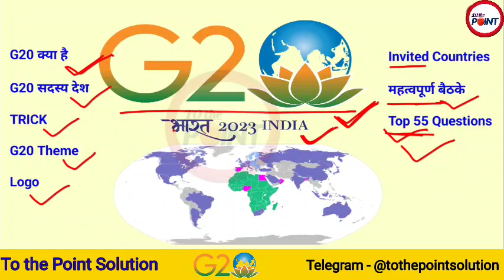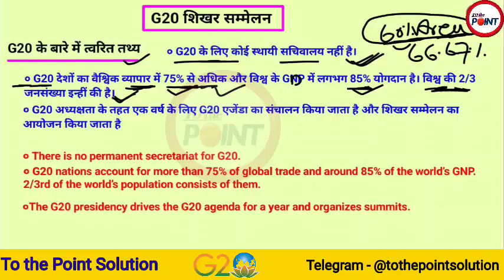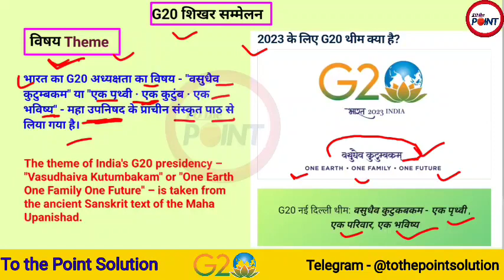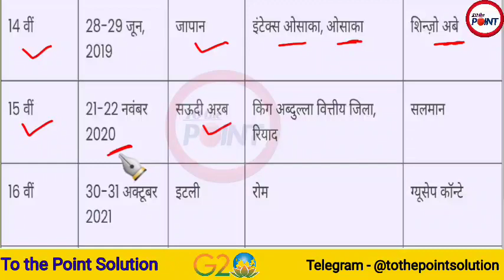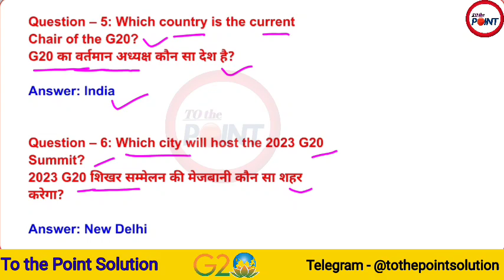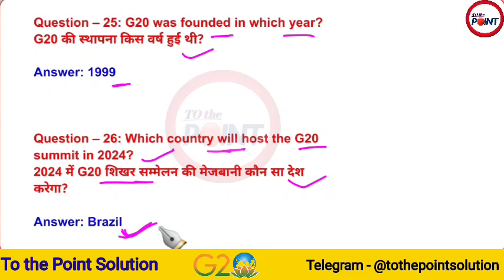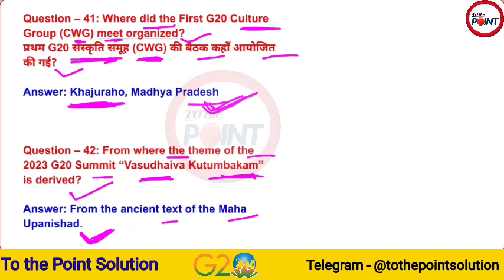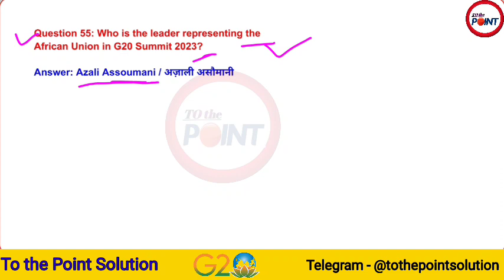G20 summit 2023 Top 55 Questions || Current affairs 2023 || G20 शिखर सम्मेलन 2023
In this captivating video, we delve into the enigmatic world of the G20, uncovering its members, meetings, and themes that shape global governance. Join us on an insightful journey as we explore the trick to remember the G20, the symbolism behind its logo, the invited members, and the most crucial meetings of the G20 summit in 2023. Whether you're an avid follower of global politics or simply curious about the dynamics of international relations, this video offers a captivating glimpse into the workings of the G20.

Key Takeaways:

Understanding the composition of the G20 and its essential role in global governance.

Exploring the themes and significant meetings held during G20 summits.

Unveiling the power dynamics and key players within the G20.

Step-by-Step Process:

Introduction to G20 and its importance in global economics and governance.

Explaining the trick to remember the G20 and its member countries.

Decoding the symbolism and meaning behind the G20 logo.

Unveiling the recurring themes observed during G20 summits.

Discovering the invited members and their roles within the G20.

Providing a comprehensive list of G20 summit meetings.

Highlighting the most important meetings of the upcoming G20 summit in 2023.

Summarizing the major takeaways from the video.

Resources Mentioned:

G20: The Group of Twenty (G20) is an international forum comprising the heads of state or government from 19 countries and the European Union. It aims to discuss and coordinate policy regarding international financial stability and economic growth.

G20 Logo: The logo of the G20 symbolizes unity and cooperation among member countries, often incorporating elements representing various aspects of their economies and cultures.

G20 Summit: The G20 summit is an annual gathering of leaders from the member countries to discuss global economic issues, financial stability, and other matters that impact the world economy.

Personal Advice:

My best advice when exploring the intricate dynamics of global organizations like the G20 is to approach it with an open mind and a thirst for knowledge. Stay curious, do thorough research, and engage in discussions to gain a comprehensive understanding of the complexities that shape our interconnected world.

FAQ:

Q: What is the G20?

A: The G20 is an international forum of 19 countries and the European Union, encompassing heads of state or government, focused on addressing global economic issues.

Q: How can I remember the G20 member countries?

A: One clever trick is to group the G20 member countries regionally – such as "G7 plus EU," "BRICS countries," or "Asian members."

Q: What is the significance of the G20 logo?

A: The G20 logo represents unity and cooperation, typically incorporating elements symbolizing the diverse economies and cultures of its member countries.

Q: Who are the invited members of the G20?

A: Apart from the core members, the G20 invites guest countries and international organizations to actively participate in their discussions, contributing to a more inclusive global dialogue.

Q: What are the important meetings of the G20 summit in 2023?

A: The upcoming G20 summit in 2023 will feature critical meetings addressing topics such as climate change, economic recovery post-pandemic, and global trade agreements.

G20, global summit, international forum, global governance

G20 members, G20 logo, G20 meetings, G20 summit

Global economic issues, economic growth, international financial stability

World leaders, geopolitical dynamics, G20 updates

Global trade agreements, economic recovery, post-pandemic challenges

00:45 G20 क्या है

02:45 Member of G20

03:36 Trick to remember

09:14 Logo of G20

10:35 Theme of G20

11:34 Invited Members

13:02 List of G20 summit meeting

19:10 Important meetings of G20 summit 2023

21:32 Top 55 Questions